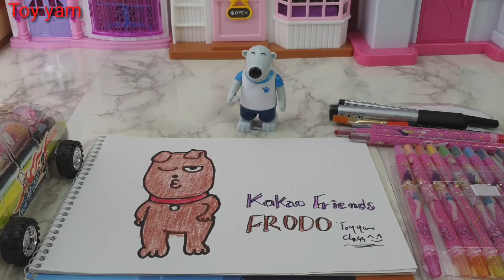뽀로로친구 포비와 🧸카카오프렌즈 프로도[그림그리기]